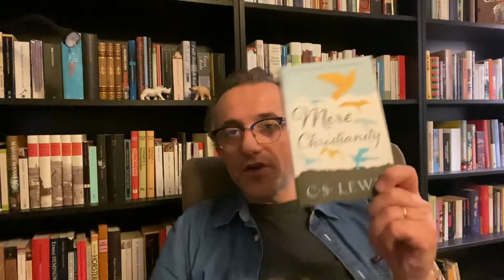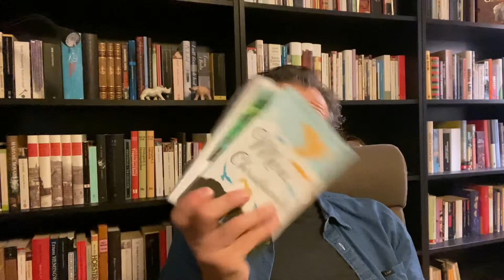The End of the Year book tag (2021)